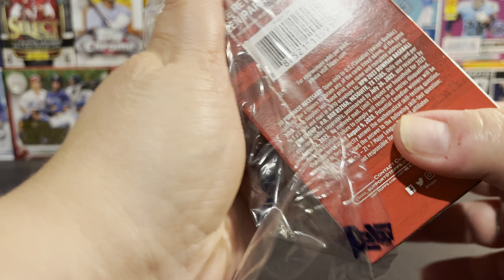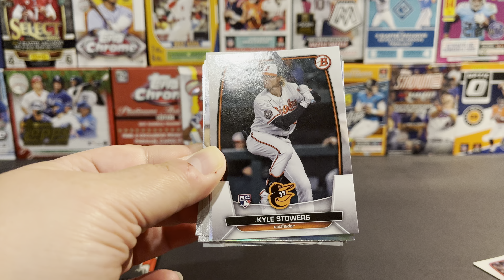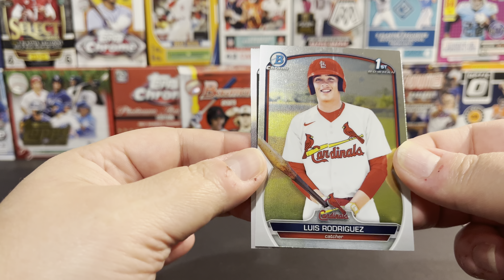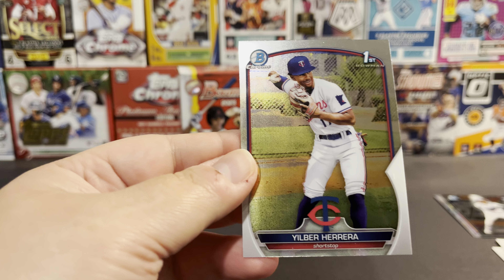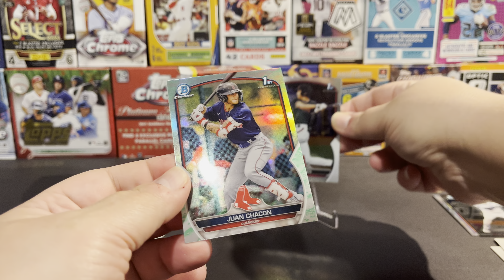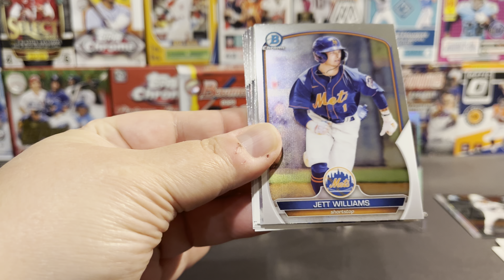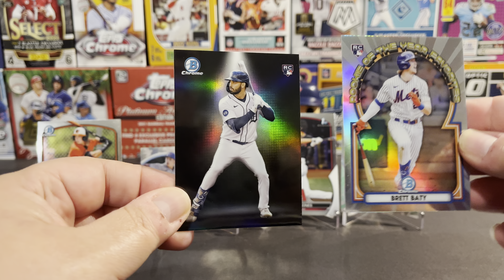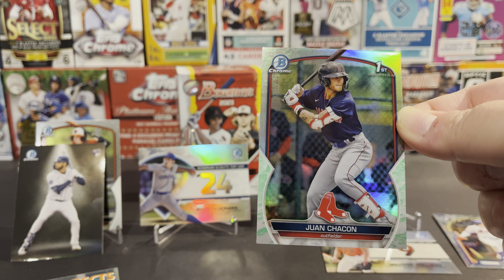2023 Bowman Baseball Blaster Box Opening! 🔥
Today I’m opening up a blaster box of 2023 Bowman!

Let me know what your favorite card is and thoughts on the blaster overall.